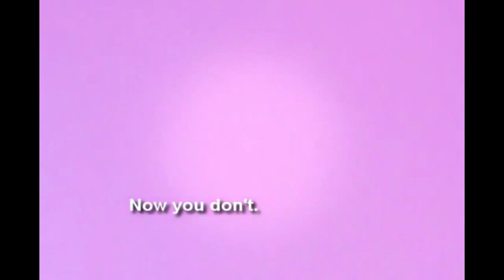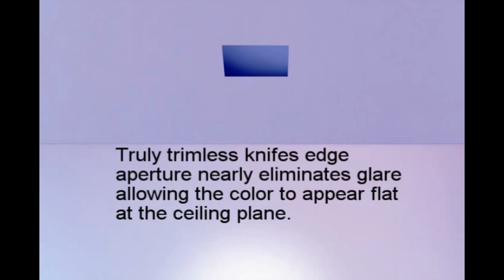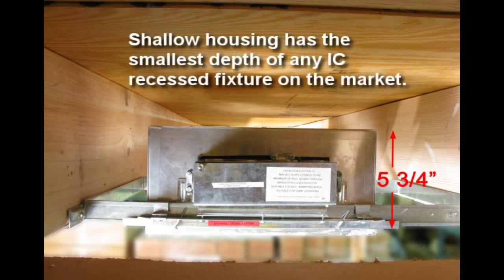Aurora RGB Recessed Lighting Video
The Aurora RGB is one of the most innovative and unique recessed lighting options on the market. With direct white light and colored LEDs, find out what makes this fixture so special.